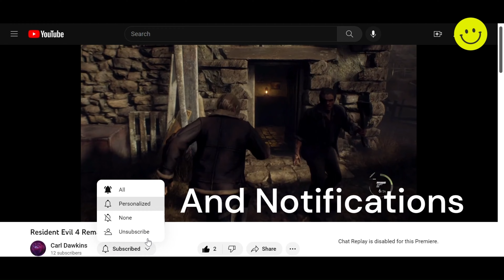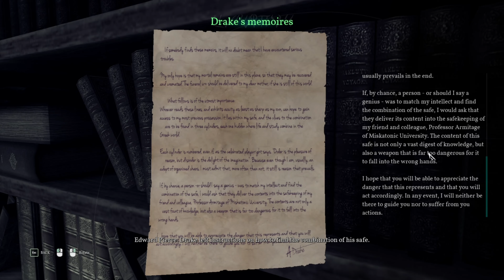Call of Cthulhu: Chapter 7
What you know bout rollin' down in the deep...